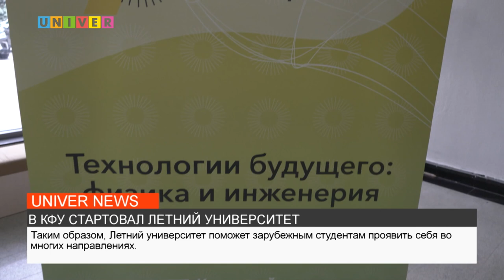НОВОСТИ КФУ ОТ 10.07.2023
- Старт летнего университета для иностранцев
- Как жители Казани могут помочь спасти природу?
- Почему дети не доверяют родителям?